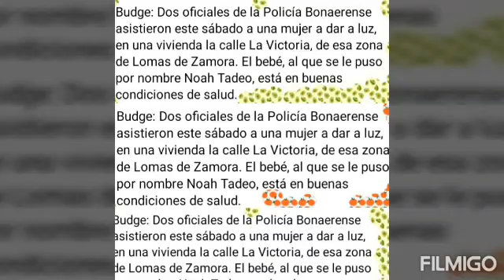Polis P. Ingeniero Budge(12 de octubre de 2020)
"Polis Parteros en Ingeniero Budge"